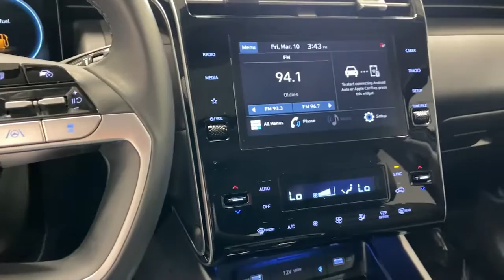2023 Hyundai Tucson Murray, Salt Lake City, SLC, Sandy, West Jordan HC64369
Phantom Black Used 2023 Hyundai Tucson SEL available in 4646 South State Street, Murray, Utah at Murdock Hyundai of Murdock. Servicing the Murray, Salt Lake City, Sandy, West Jordan, UT area.

Murdock Hyundai of Murray
4646 South State Street

2023 Hyundai Tucson SEL FWDbrbrbr**HYUNDAI CERTIFIED USED VEHICLES**brIncludes the following items:br* Full comprehensive 179-point inspectionbr* Industry-Leading 10-year/100000 Mile Powertrain Limited Warrantybr* 24/7 Roadside Assistancebr* Free CARFAX Reportbr* Rental Car Reimbursementbr* Travel Interruption Reimbursementbr* Sirius XM 90 day trialbr* THESE VEHICLES ALSO INCLUDE:br* Complimentary carwashes for lifebr* Five-day exchange policybr* Free annual state inspectionbr* Uber/Lyft appointment transportationbr* WiFi soda and snacksbr*All prices reflect dealer arranged financing.brbrCALL FOR AN APPOINTMENTbrbr.brbrAt Murdock Hyundai we know that YOU are the heart of our Business! Our goal is not to sell a car it is gain a relationship so we can help you with all your auto needs for years to come! This is only possible by making sure we take care of you! Internet Price based on financing through the dealership to receive entire discount.brbrbr26/33 City/Highway MPG